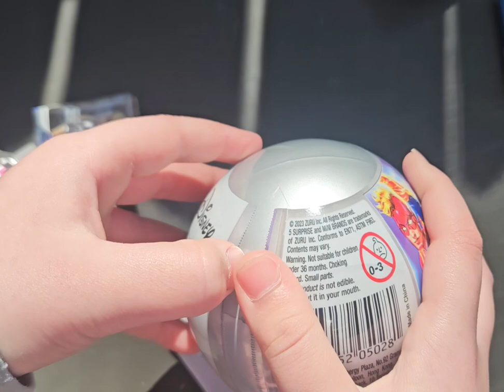Unboxing Disney toyminibrands Pixar 100year limitededition zuru